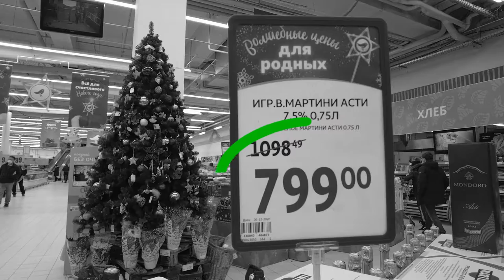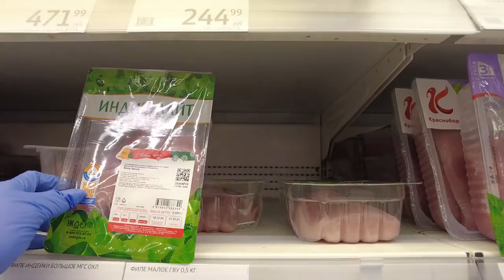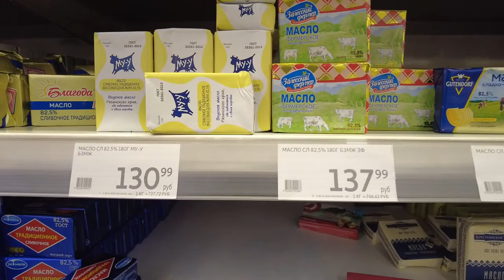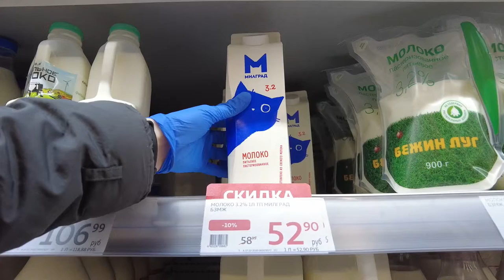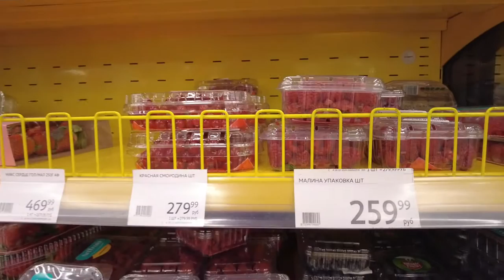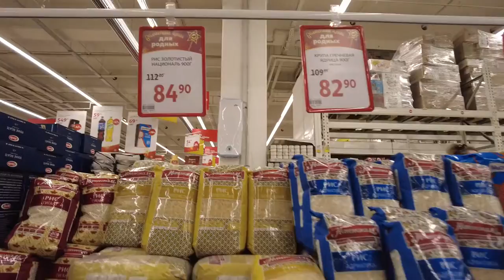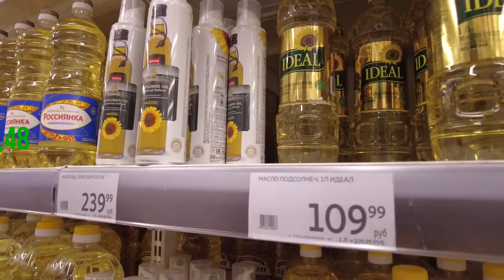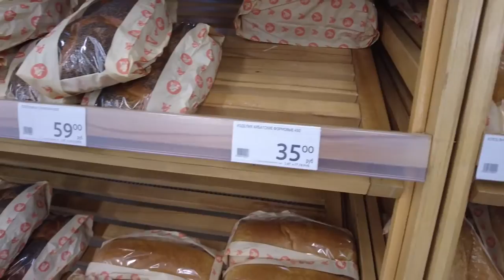Happy New Year grocery price check. Shopping in Russia, Moscow. Big grocery store Auchan.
This video about grocery price check on Happy New Year. You can compare our price with in yours.
Average salary in Moscow is 91,000 rubles or 1226 dollars.
Average salary in Russia 42,332 rubles or 570, 67 dollars.

$1 = 74, 18 rubles at the exchange rate for December 25, 2020

Shopping in Moscow, Russia